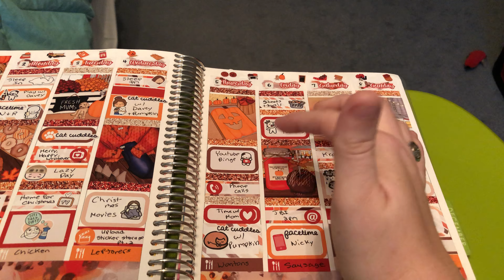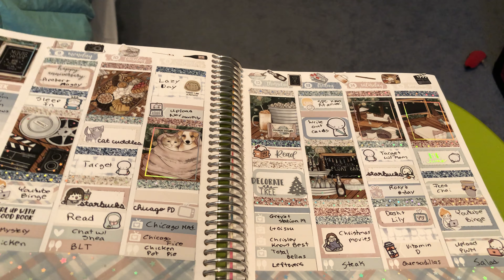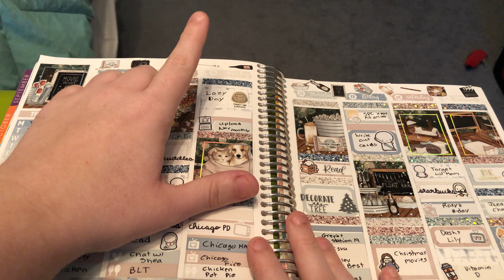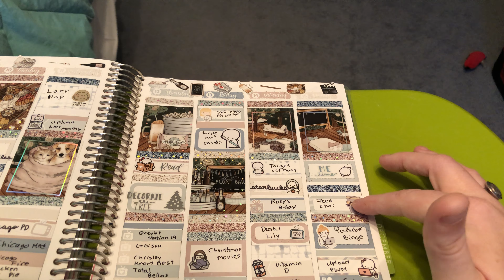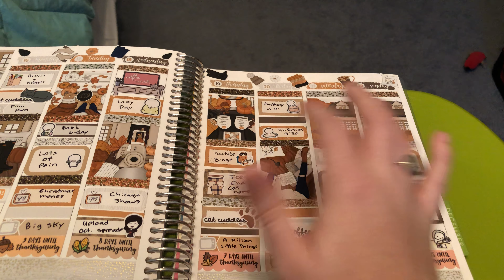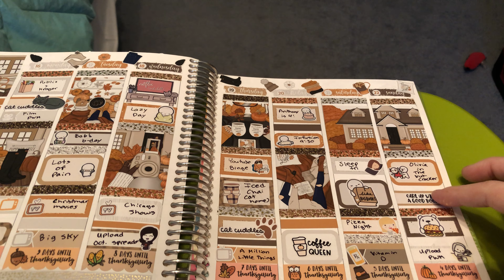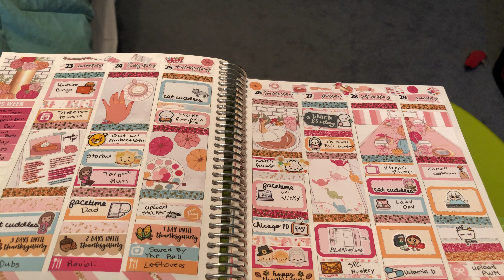November 2020 Planner Spreads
Weekly Sticker Kits From:
Sticky Essenitals: